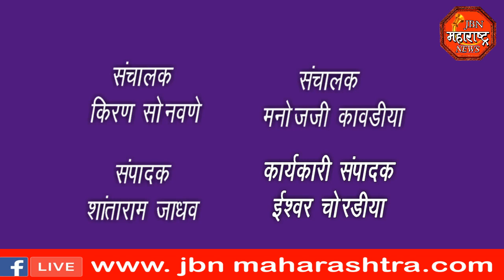jbn maharashtra news jalgaon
Which Jayanti is on 14 April?
What is the purpose of Ambedkar Jayanti?

डॉ.बाबासाहेब आंबेडकर जयंतीनिमित्त शांतता कमिटीची बैठक